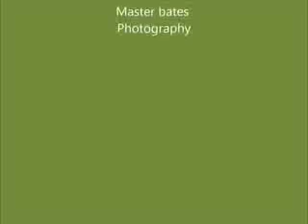prenup sample - boyti and naning